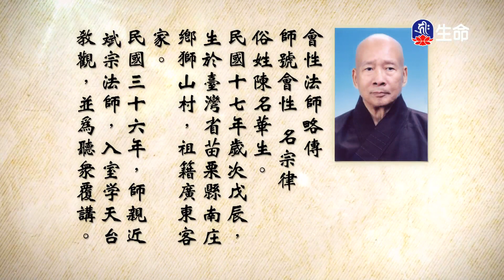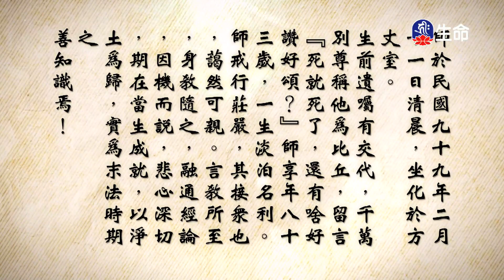天台四教儀(55)_長老法語_(lifetv_20230806_14:00)